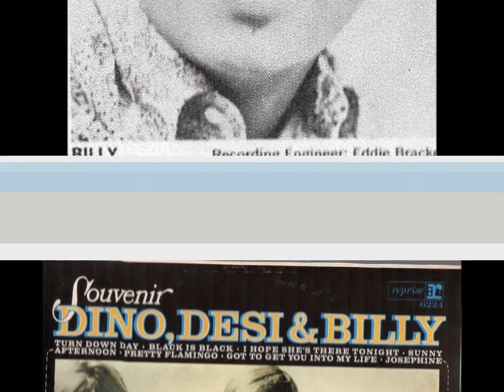Dino, Desi & Billy - She's So Far Out, She's In